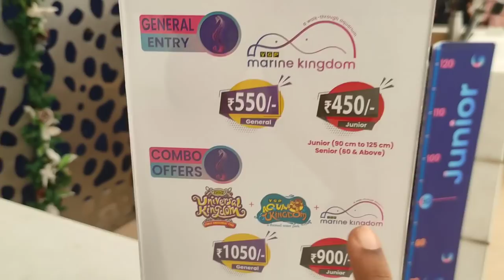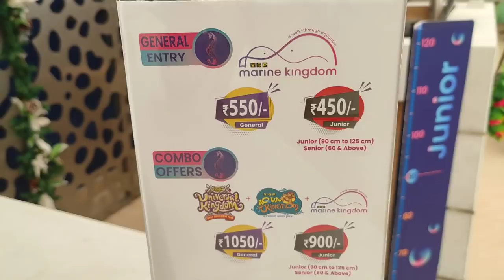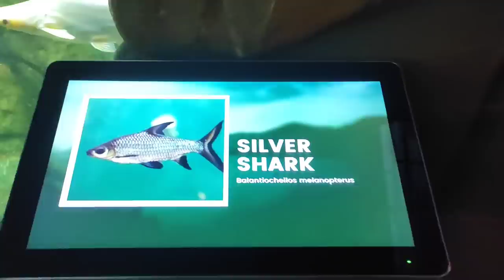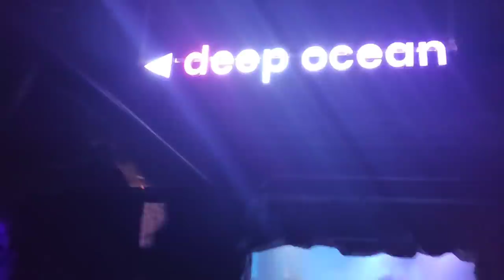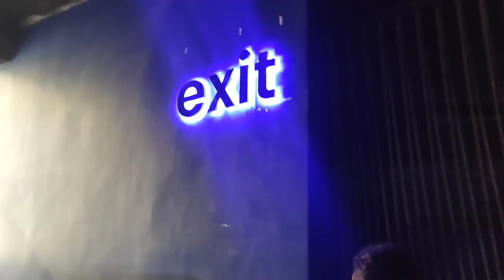DIML @My favourite place | వందలు వేల రంగు రంగుల చేపలు | marine kingdom లో పిల్లల ఆనందం | beach | SSK